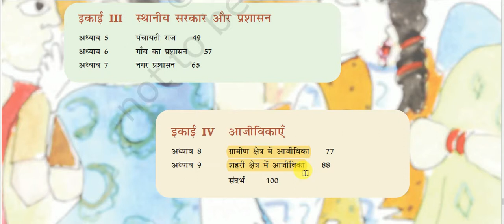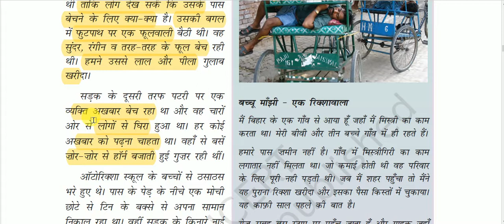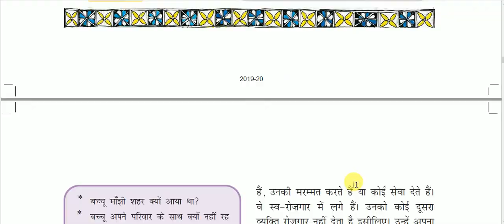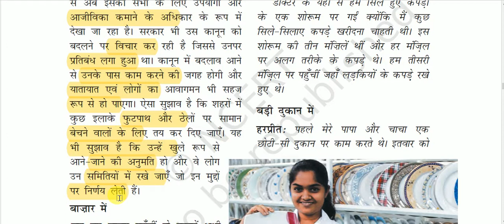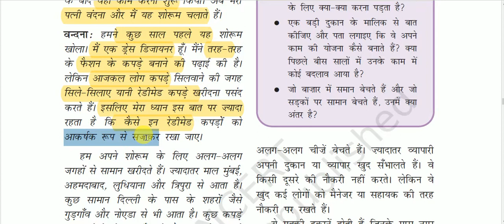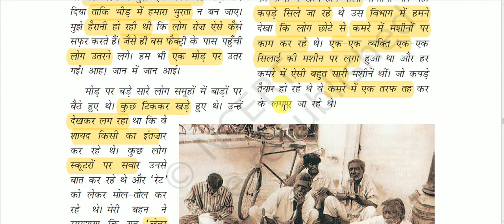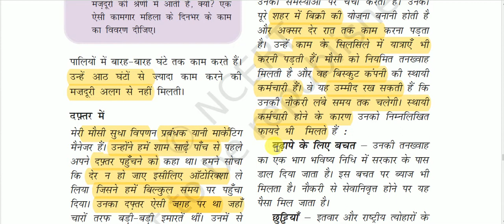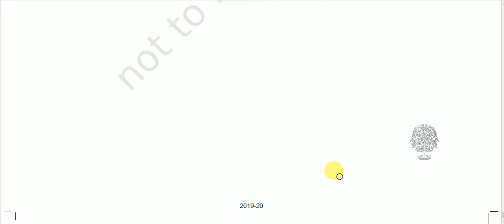एनसीईआरटी कक्षा 6 राजनीति विज्ञान - शहरी क्षेत्रा में आजीविका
Livelihood in urban area for All Competitive Exams like SSC, Railway, IB, Bank, UPSC, BPSC, MPSC, PCS, etc.